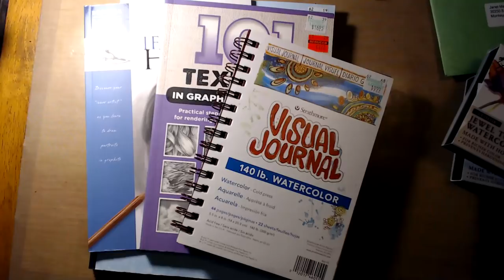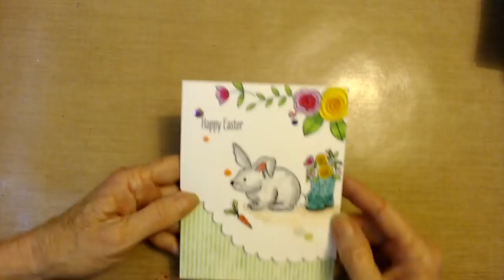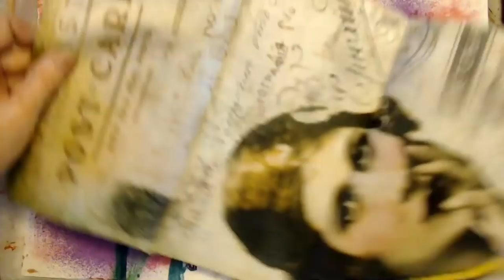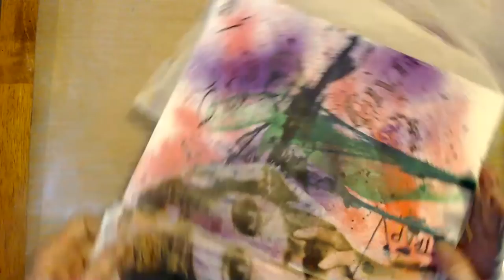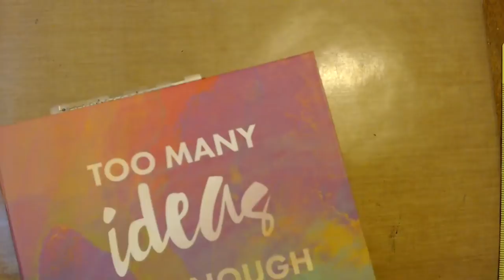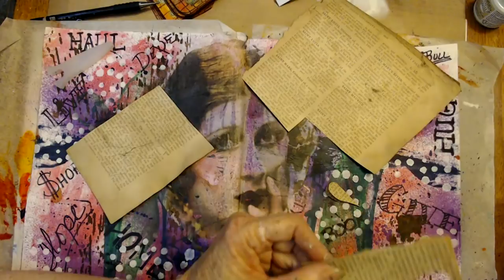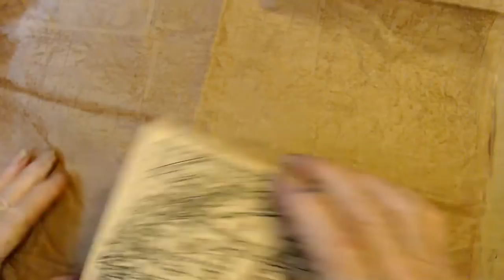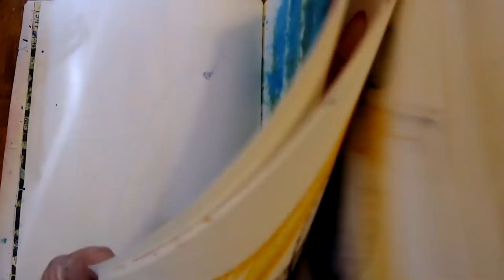Small Haul and Mixed Media using prompts